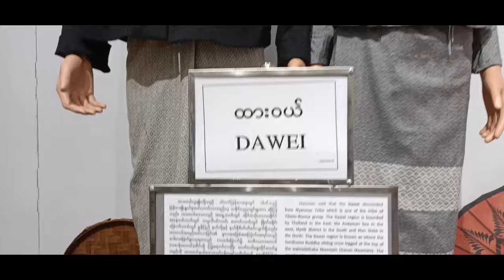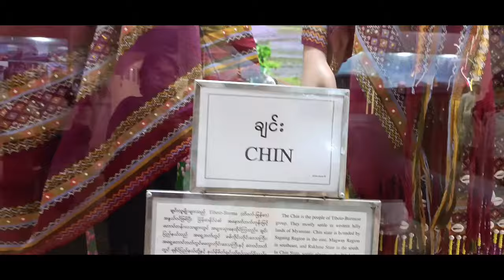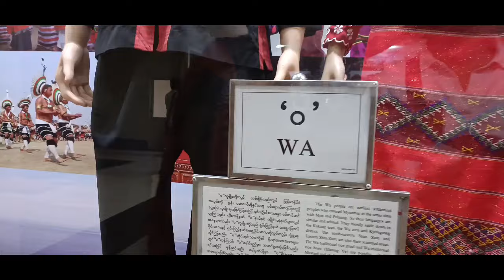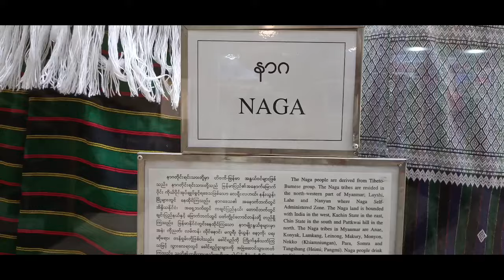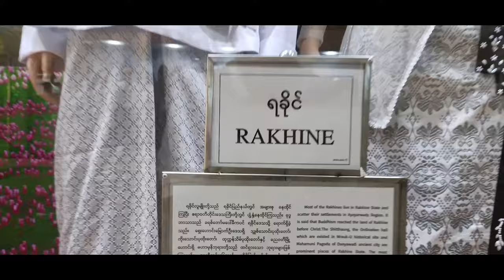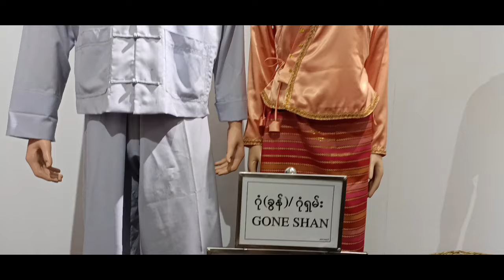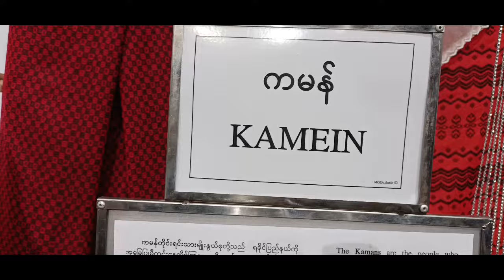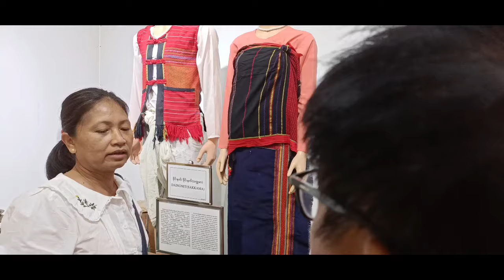Meeting Minister in Myanmar Museum